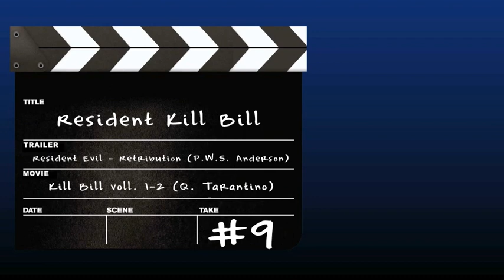What if KILL BILL had the trailer of RESIDENT EVIL?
Trailer Mash-Up #9